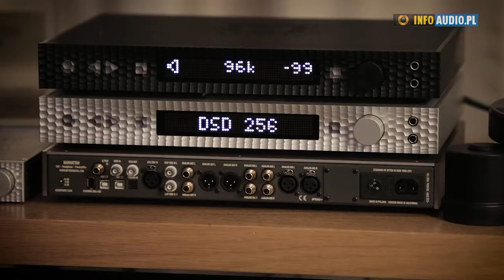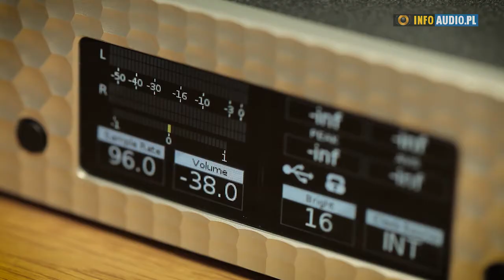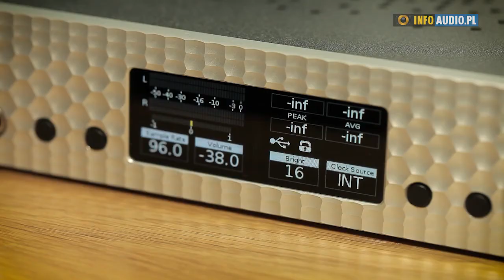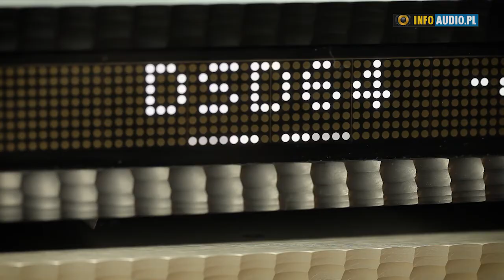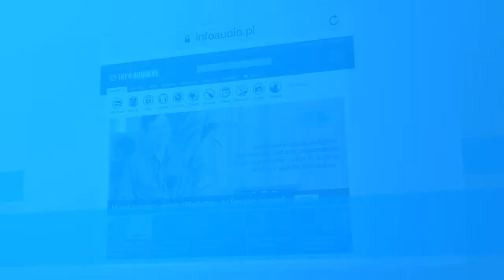MYTEK Brooklyn DAC&Manhattan (Audio Video Show 2015)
źródło: Infoaudio.pl

W czasie AUDIO VIDEO SHOW odwiedziliśmy pokój zajmowany przez firmę MYTEK. Spotkaliśmy tam Pana Michała Jurewicza - założyciela firmy, Marcina Hamerlę - szefa polskiego oddziału MYTEK oraz Sławka Rybarczyka człowieka, który wie o nich obu chyba wszystko.

INFOAUDIO.PL - Kim jesteście jako MYTEK, co produkujecie i dlaczego jest to takie drogie?

[img:11:R]Michał Jurewicz, MYTEK - Ha, ha, ha... Firma MYTEK istnieje od 1992 roku, siedzibę ma w Nowym Yorku. Założyłem tę firmę, pracując w różnych studiach nagraniowych w NY. Urządzeniami, które produkowaliśmy przez ostatnie 25 lat były przetworniki analogowo-cyfrowe i cyfrowo-analogowe - głównie używane w studiach nagrań. To jest nasz główny biznes. W 2011 roku wyprodukowaliśmy konwerter dwukanałowy. Mały konwerter, który nazywał się DSD DAC. Cena 1.500 USD to nie było wiele, zaprojektowaliśmy go jako konwerter masteringowy i pojechaliśmy z tym na wystawę Rocky Mountains Audiofest w Denver i tam go pokazaliśmy. Okazało się, że było ogromne zainteresowanie. Był to bowiem pierwszy konwerter, który był w stanie odtwarzać format DSD przez USB. No i od tamtego czasu zaczęliśmy robić urządzenia do zastosowań masteringowych oraz  urządzenia na rynek hi-fi.

W 2014 roku wypuściliśmy "Flagship", nasz najdroższy, "sztandarowy" produkt, który się nazywa Manhattan DAC. Manhattan kosztuje 5000 USD. Generalnie jest on bardzo dobrym przetwornikiem cyfrowo-analogowym, obsługuje wszystkie formaty do 384 kHz i DSD 256.

... a potem był Brooklyn ...

Tak, najpierw był Manhattan, a potem był Brooklyn. Manhattan też ma wbudowane bardzo dobry Phono preamplifier do gramofonu i generalnie ma funkcję bardzo dobrego wzmacniacza połączonego z konwerterem DA.

W tym roku na Rocky Mountains Audiofest, a było to dosłownie to było miesiąc temu, pokazaliśmy nasz najnowszy konwerter. Brooklyn DAC, który jest urządzeniem za 2.000 USD. Jest mniejszy, ale funkcjonalnie bardzo podobny do Manhattan'a. To znaczy jest to przetwornik, przedwzmacniacz, ma on też bardzo dobry wzmacniacz słuchawkowy.